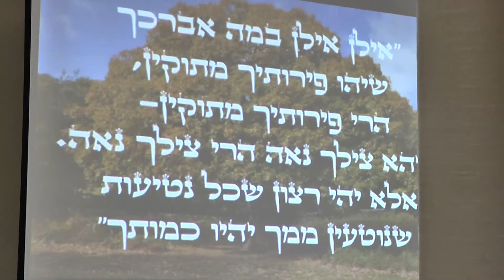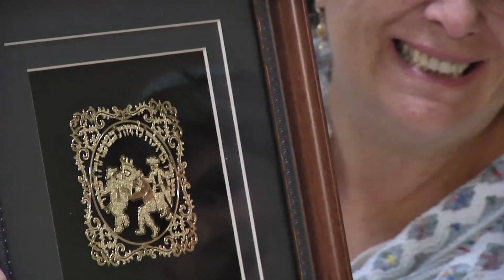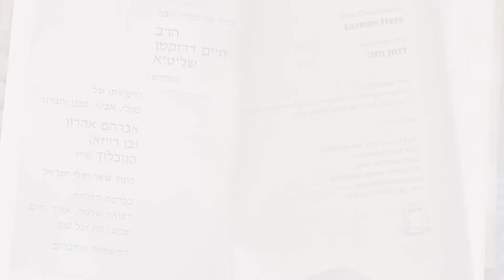ערב השקת ספר לרפואתו של אברהם אהרון קנובלוך